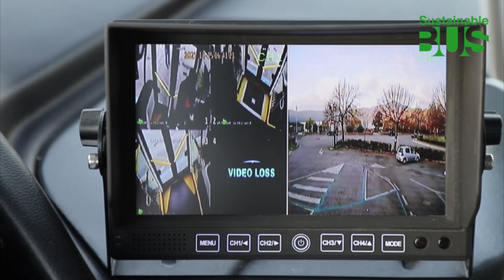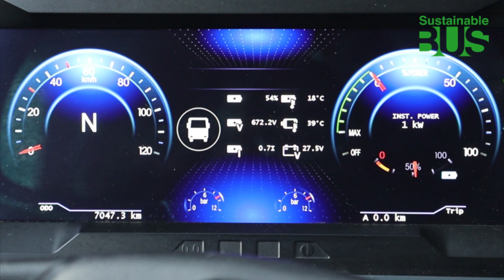Sustainable Bus Test Drive: Karsan e-ATA 12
Karsan e-ATA electric bus range has been launched in September 2021: 10, 12 and 18-meter vehicles are going to be available: now the e-bus range from the Turkish manufacturer ranges from 6 to 18 meters, being 6-meter and 8-meter Karsan Jest Electric and Karsan Atak Electric already in production and operation since a couple years so far (and now rebranded as e-Jest and e-Atak).

Our test drive with the Karsan e-ATA 12!